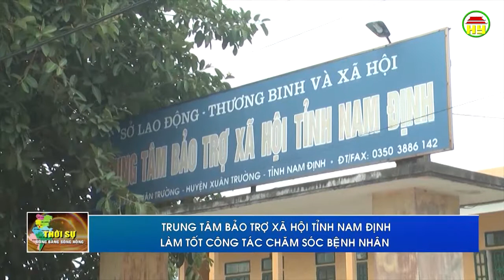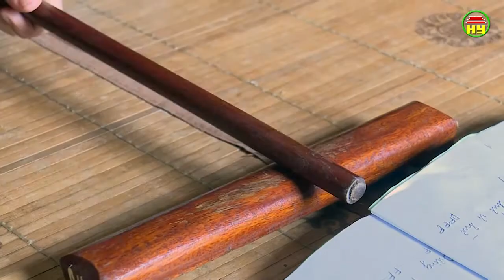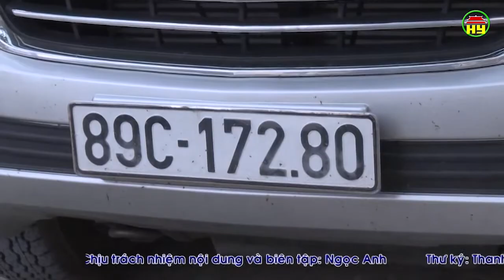Thời sự Đồng bằng Sông Hồng thứ 2 ngày 25/02/2019